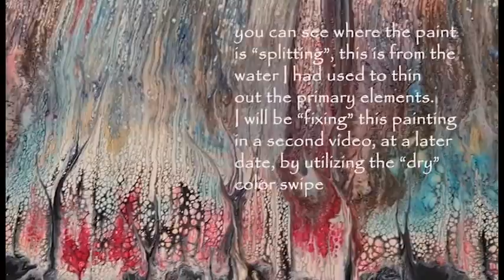Swipe Technique - Fluid Art - Video 37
This is part one, for this painting...as you'll see in the video, my ColourArte pigments broke down...This resulted in "splitting" in those paints.
This is my own error, and did not occur because of the ColourArte products, but user error...It's been forever since I've had the enamel and polypour to play with pigments, and in that time I had forgotten that you're not to thin down those paints with water.

The swipe itself, turned out very pretty, but in part two (to be filmed at a later date) the plan is to dry swipe over the parts that split.

Colors used:
a mix of reds
a mix of metallic bronze/coppers
ColourArte pigments (peacock, paynes gray, and burnt sienna mixed with a magenta tone)
Golden Fluids in iridescent pearl and gold

Basecoat: white, thinned with water

Aside from the ColourArte pigments, all other paints were mixed with some Owatrol, Liquitex PM and water (to thin)